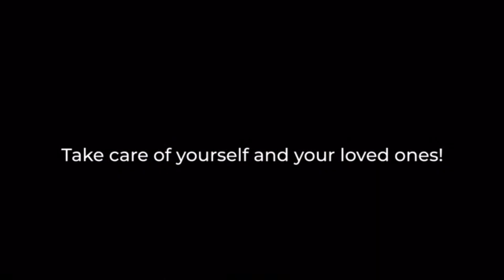Smart Portable Lower Back Massager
Portable Massager wraps around your midsection to deliver the sort of gentle or high-impact relief (as you like it) that your body is craving. Instead of trying to ignore your stiffness and soreness and instead of hoping that it will go away on its own, you can do something about, taking a real step toward reclaiming your body and preserving your health.